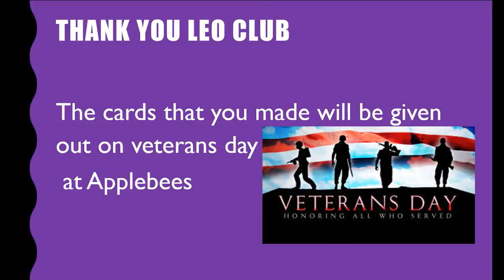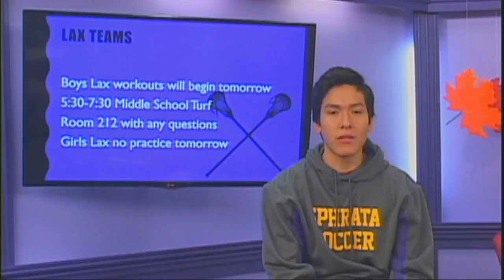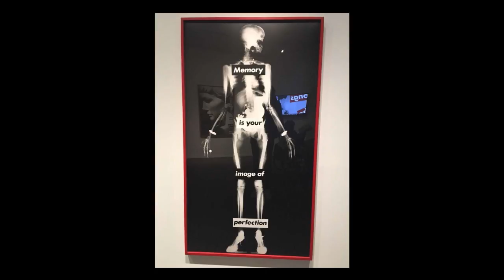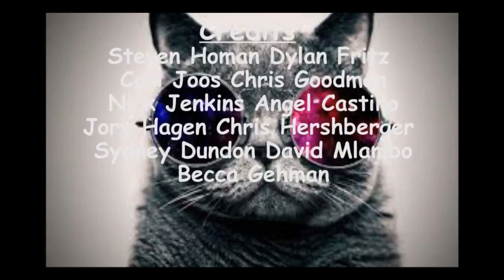2016 11 08